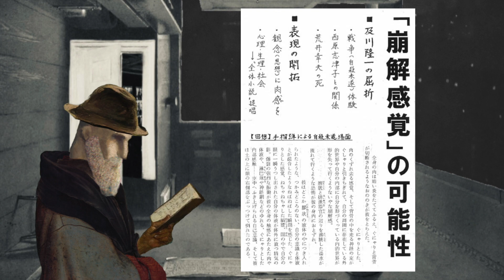【ありんこ文学論】第42回「全体小説という考え方——野間宏」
今回は野間宏著『崩解感覚』についてのおはなしです。
ラジオ感覚でお聴きくださると幸甚です。

場所：ひらけた旧診療所

動画に関するご連絡は、ko-hまで。